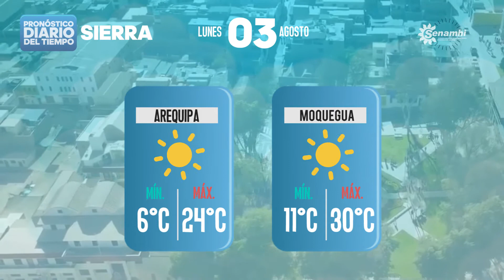Pronóstico diario del tiempo para la sierra - lunes 03 de agosto 2020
PronósticoDelTiempo para la sierra lunes 03 de agosto